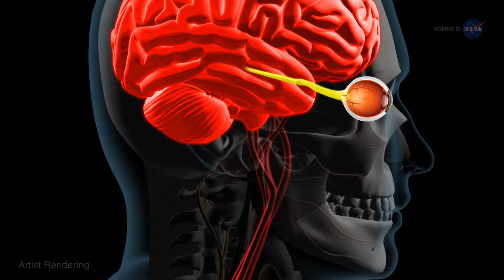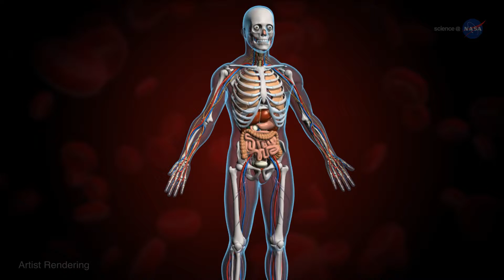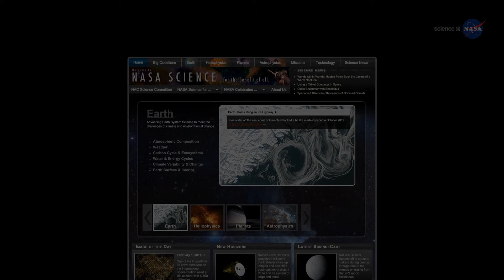[ES Subs] Sciencecast 198 │ Space Vision Full HD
Para ver los subtítulos denle click al botón CC del reproductor y elijan la opción español.

Sciencecast 198: La visión en el espacio
Varios astronautas reportan un enceguecimiento de su visión en microgravedad. Investigadores están tratando de llegar al fondo de este fenómeno antes de que los astronautas viajen a Marte y mas allá.

Este episodio está disponible para descargar en diferentes formatos en el siguiente enlace: